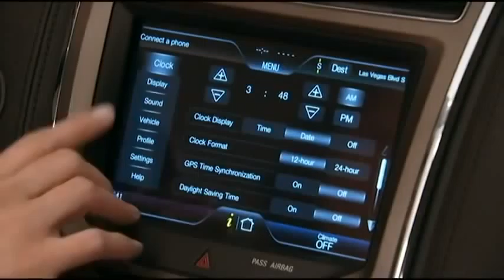Tutoriel MyFord Touch 2 Paramètres généraux Ford Canada